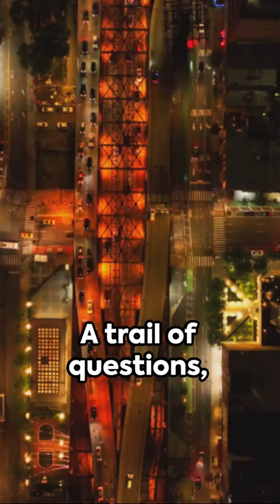The Unsolved Mystery of David Carter: Detroit, Michigan 2018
Dive into the chilling mystery of David Carter's 2018 murder in Detroit. Suspicions surround his girlfriend, Tammy Williams, who vanished soon after the grim discovery. Despite a $10,000 reward and nationwide search, Tammy remains elusive, leaving a trail of unanswered questions and a family yearning for justice.